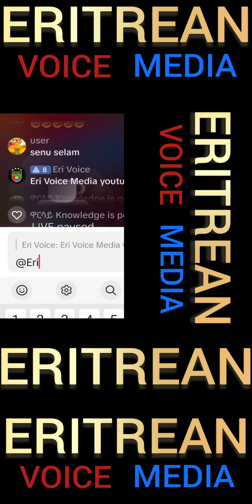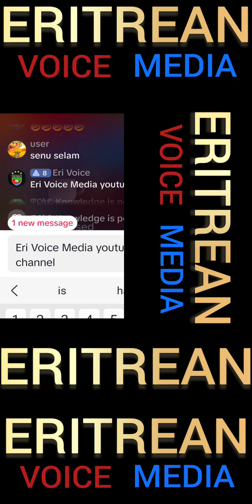ኣብ ህሉው ኩነታትን ኢትዮጵያ ኣብ ዝነበረን ምስ መምህር ዳዊት live chat